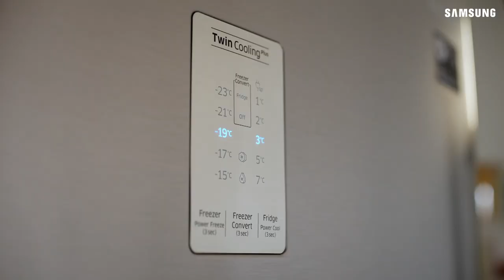ABANDONED WATERMELON MORPHS INTO ICE-MELON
This is what happens when there’s no more room and you can’t convert the freezer into a fridge.

Available now in KSA.